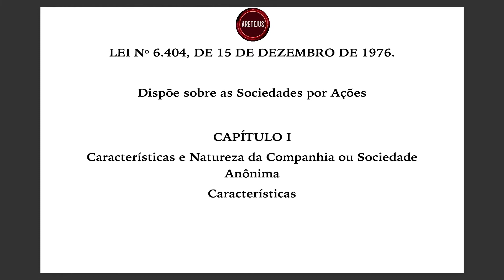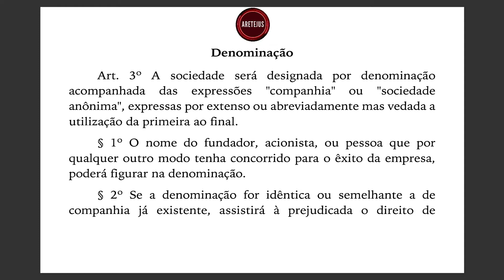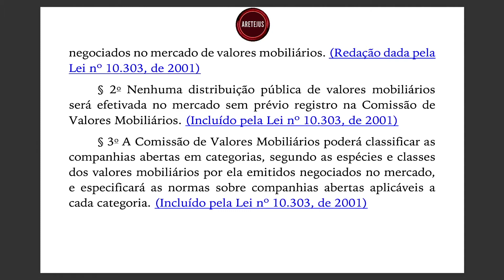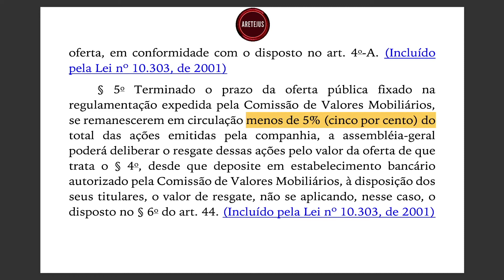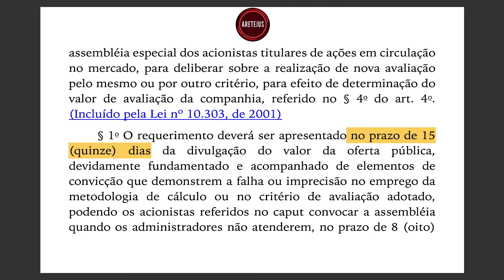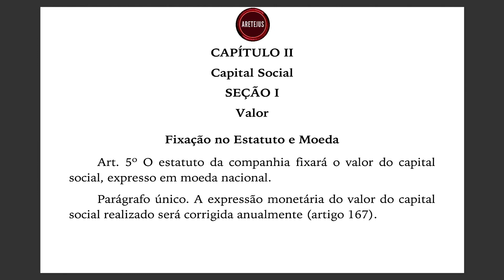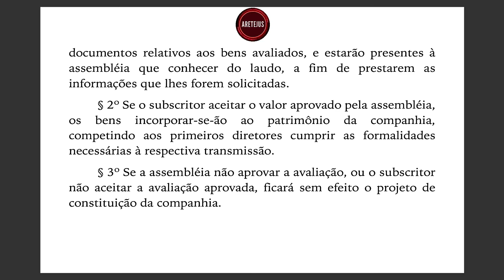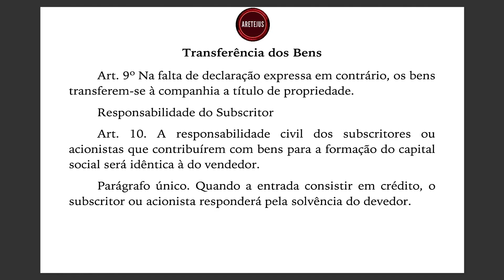Lei 6.404 EP01 Art. 1º até 10 | Sociedades por Ações em Audiobook 🎧📚